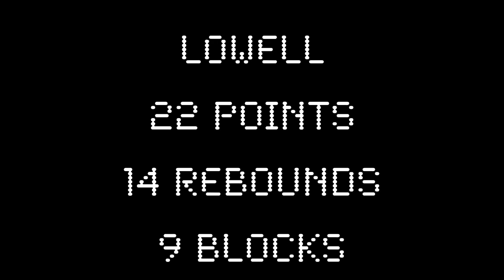Coreontae Deberry Senior Highlights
Senior class of 2012 Coreontae Deberry #22 of Holland High School